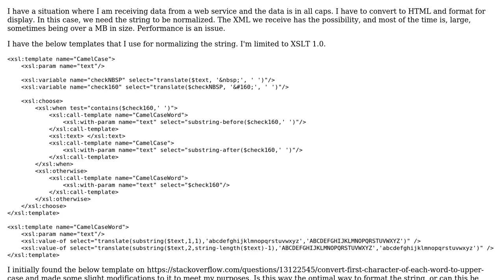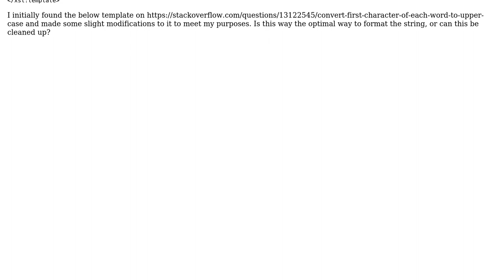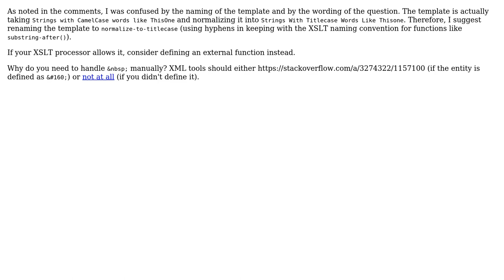Code Review: Camel Case strings in XSLT (2 Solutions!!)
Code Review: Camel Case strings in XSLT

With thanks & praise to God, and with thanks to the many people who have made this project possible! | Content (except music & images) licensed under CC BY-SA | Music | Images & others | With thanks to user Marcus Rickert user Loren Shaw user 200_success and the Stack Exchange Network Trademarks are property of their respective owners. You are responsible for your own actions.